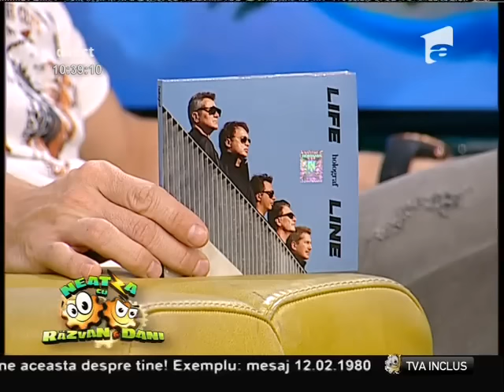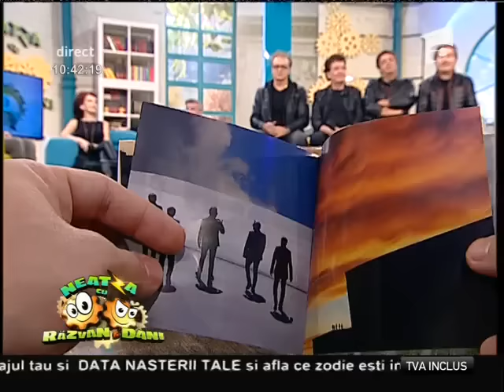Holograf lansează videoclipul piesei "Bine ai venit în viaţa mea"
Trupa Holograf a venit la "Neatza cu Răzvan şi Dani" să prezinte videoclipul piesei "Bine ai venit în viaţa mea"., Neatza cu Razvan si Dani, Antena 1, 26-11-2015